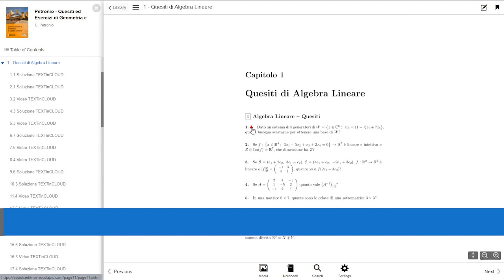Petronio - Quesiti ed Esercizi di Geometria e Algebra Lineare EXTRA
Contenuti extra nel Textincloud del libro di algebra lineare e geometria a cura del Prof. Carlo Petronio